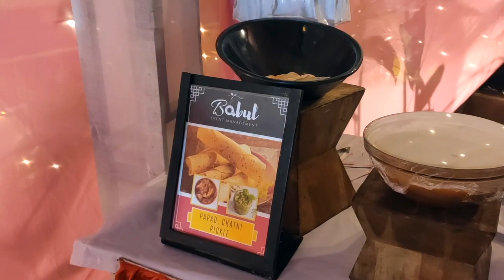Małe Indyjskie wesele w Indiach, w Kalkucie. Jak wygląda bengalskie wesele i co robią mieszane pary?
Małe Indyjskie wesele w Indiach, w Kalkucie.
Jak wygląda bengalskie wesele i co robią mieszane pary?

W tym wideło:
00:00 Intro
00:30 Zaglądam w talerze
01:16 Ślubowanie
02:09 Potańcówka
03:10 Drugi dzień - przyjęcie oficjalne
03:49 Przegląd weselnego jedzenia
06:34 Gotowanie na żywo - smażymy bengalski naleśnik
08:16 Degustacja
09:19 Przyjęcie się kończy
09:49 Rytuały
10:17 Młodzi jedzą płonące liście fire pan
10:57 outro